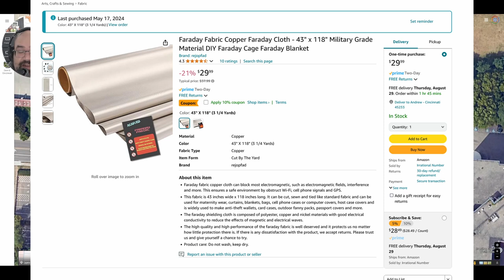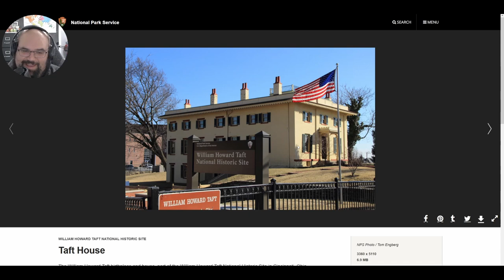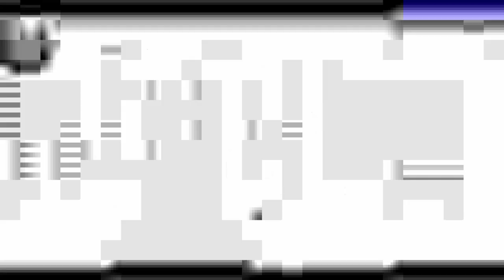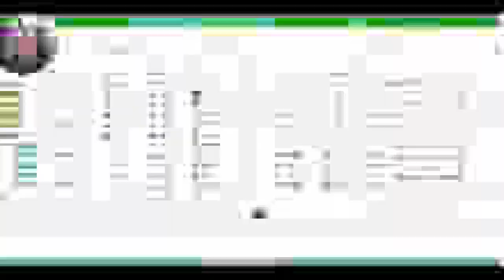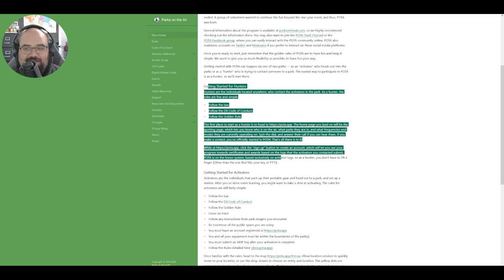My First POTA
My first POTA experience was amazing, it was at US-0875 William Howard Taft Historic Site. Come with me on my journey.

Faraday Fabric Cloth